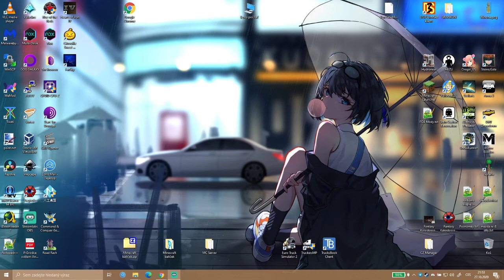Citrouille: Sweet Witches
Ve videu můžete herní záznam nejhoršího hráče planety v plošinové hře Citrouille: Sweet Witches.